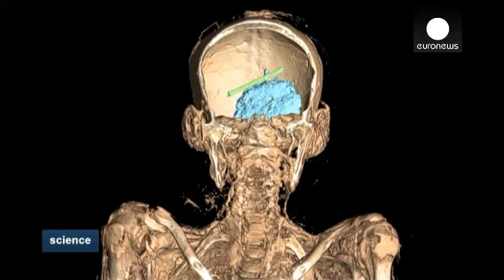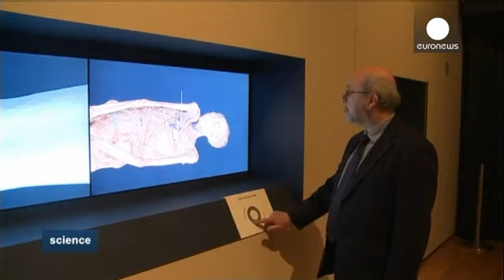Le British Museum scanne ses momies - science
Le British Museum a fait appel à la technologie de pointe pour percer les secrets de ses momies.

Il s'agit d'en savoir plus sur ces momies qui font partie des pièces les plus populaires du musée.

Ces découvertes sont présentées dans le cadre d'une exposition intitulée "Vies anciennes, nouvelles découvertes".

Les scanners ont ainsi permis de reconstruire le visage des défunts et d'en savoir plus sur les techniques d'embaumement.

Daniel Antoine, commissaire de l'exposition : "Nous utilisons ...